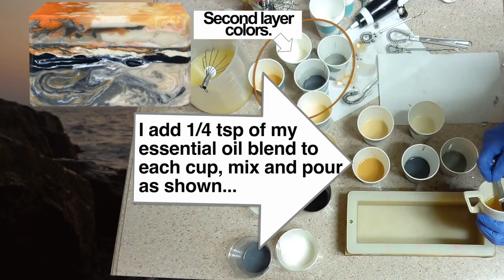Painting 3D “Blustery Breakwater” Cold Process Soap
I love to paint soaps scenes in log molds. I think they are the most satisfying artistic soaps to make and use. At first glance, you might think the process is daunting and too complicated to try, but really, there is a fairly simple approach that I follow. By looking at a painting or imagining a scene, I build the scene from the bottom up using what I call Insta-trace to quick-set the layers as I go. In this scene, I apply darker shades of color to one side of the mold and the lighter shades of the same colors on the other. I do this to give the impression of sunlight and clouds in the sky reflecting on water. I love to semi-recklessly pour colored soap into the mold and slosh the fluid soap to create a sense of wild motion in the scene. Most of all, I love to cut the soap to see how each bar it truly unique and 3D. This is the first time I used insta-trace with my Avocado oil recipe and I loved how it behaved. The recipe for the insta-trace I use in this video and the recipe for the soap is in Chapter 15 of my free ebook5